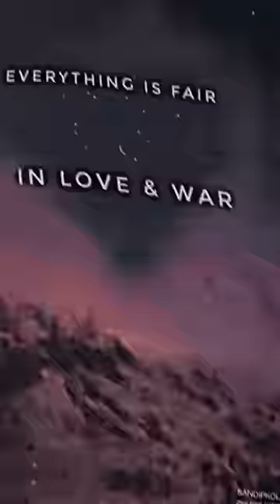BEAUTY OF SANATAN DHARMA❤️🕉️|Sudhanshu Trivedi🔥|hindu sanskriti